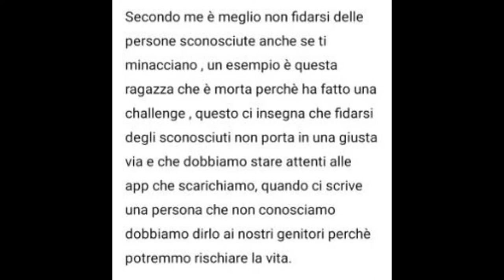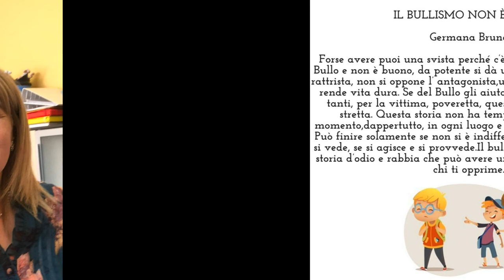progetto pon bullismo e cyberbullismo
avviso 4395 progetto pon  modulo "navighiamo insieme per sconfiggere capitan Saevus